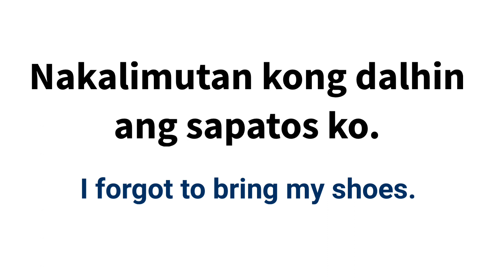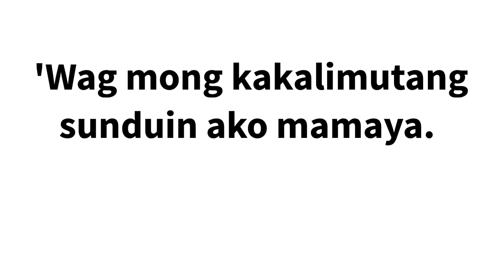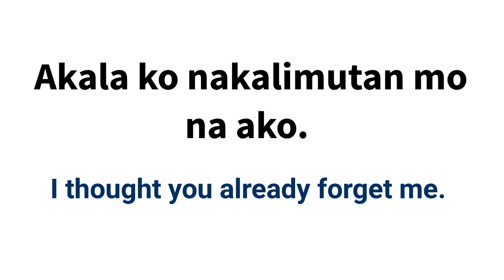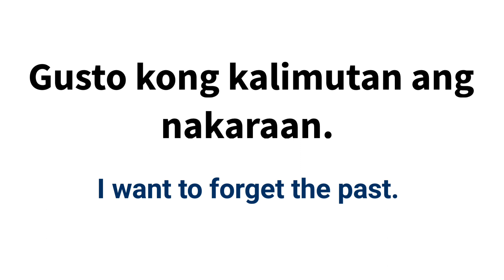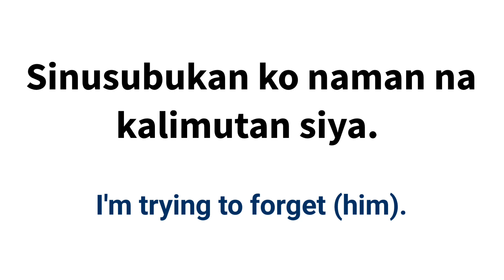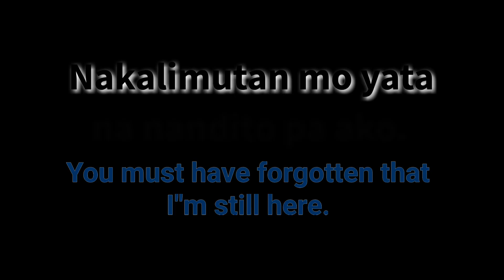English-Tagalog Translation using Forget and Forgot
Also:

kapag gumamit ng "she/her" ibig sabihin ay babae ang tinutukoy. "He/him" naman kapag lalaki. Ang salitang nasa loob ng parenthesis (__) ay maaring palitan depende sa kung sino ang iyong kausap.

Related terms:
English-Tagalog Dictionary
English to Tagalog Words
Tagalog expressions
How to speak Tagalog
Filipino language
Tagalog Tutorial
English tagalog dictionary translation
English tagalog